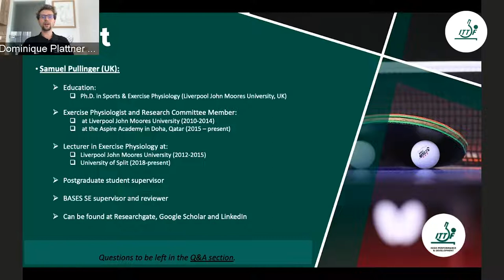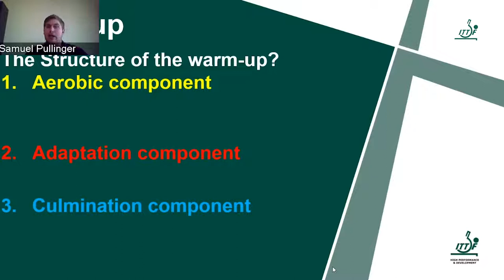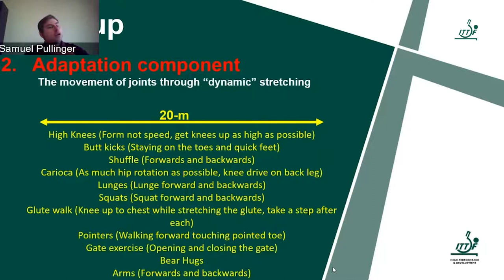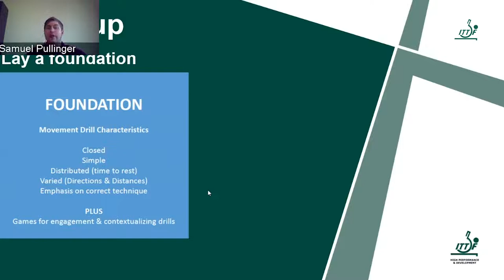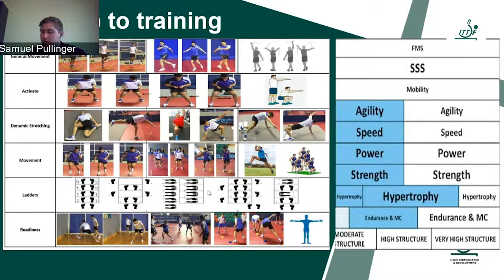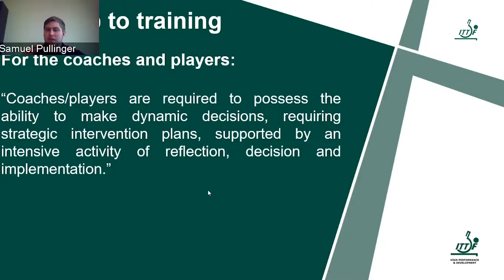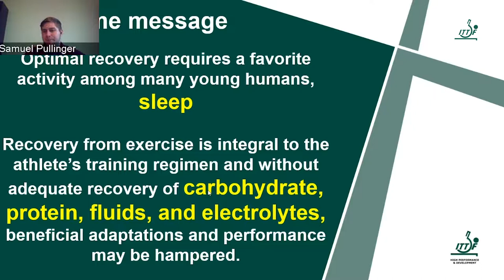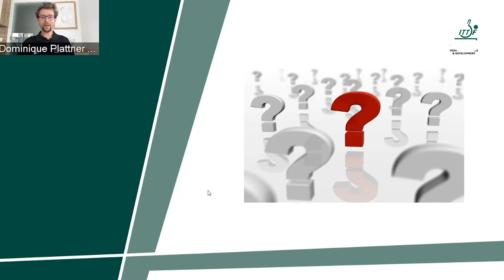ITTF High Performance & Development Webinar 36 - Integration of Sport Science in TT Practice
Up next, we have: ""

The panellists of this webinar were:

1) Samuel Pullinger (UK):
 - Education:   Ph.D. in Sports & Exercise Physiology (Liverpool John Moores University, UK)
- Exercise Physiologist and Research Committee Member:
Liverpool John Moores University (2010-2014)
Aspire Academy in Doha, Qatar (2015 – present)
 - Lecturer in Exercise Physiology at:
Liverpool John Moores University (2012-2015)
University of Split (2018-present)
 - Postgraduate student supervisor
 - BASES SE supervisor and reviewer